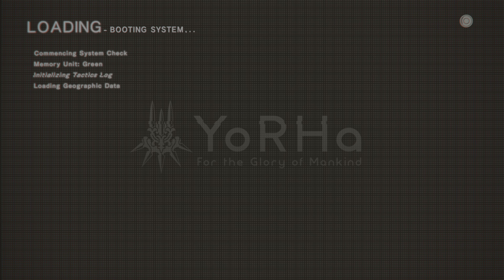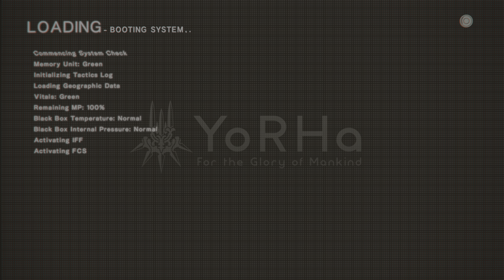King of The Forest - NieR:Automata S2 Ep 4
Back again with season 2 and this one is full of exposition and story progression so buckle up cause it’s full steam ahead.